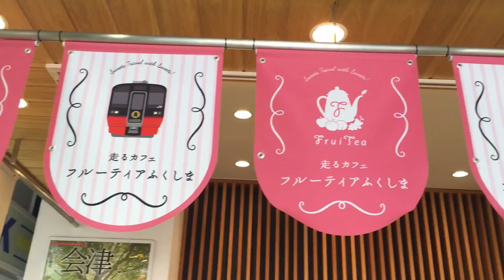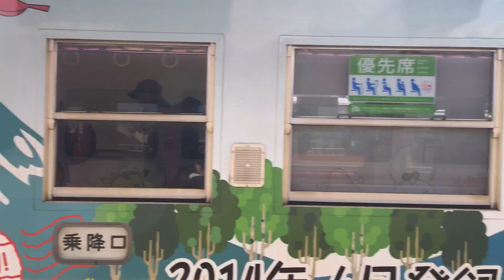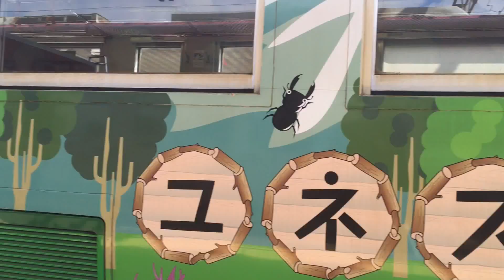『JR会津若松駅の昼の観光客ラッシュ！』2016/3/26(JR磐越西線・JR只見線・会津鉄道)